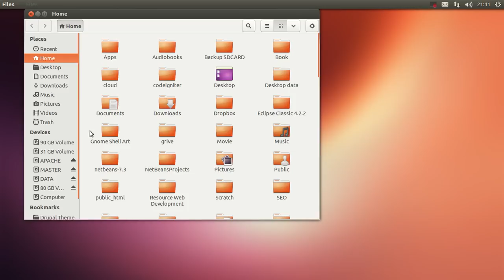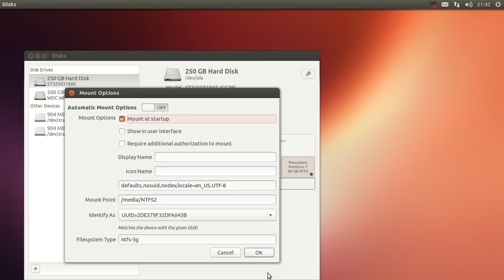Easy way to Mount Partition Automatically on Start Up in Ubuntu 13.04 Raring Ringtail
This video shown you how to mount partition (NTFS,Ext2,Ext3,Ext4) automatically on start Up in Ubuntu 13.04 Raring Ringtail